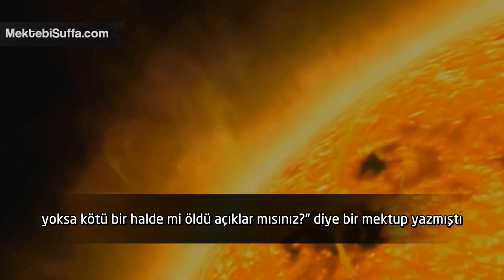Çok Kötü Bir Ölüm [Muhammed Abdul Jabbar]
Günahlarla yaşamak, İtaatsiz yaşamak, Ölüm, İman, İmanla ölmek, Nasıl yaşarsanız öyle ölürsünüz, Hangi şekilde dirileceğiz?, Hangi şekilde öleceğiz?

Kadının biri "Kocam iyi bir halde mi,
yoksa kötü bir halde mi öldü açıklar mısınız?" diye bir mektup yazmıştı
Mektupta "Kocam ve ben koltukta oturup maç izliyorduk
Maç izliyorduk çünkü kocam maç izlemeyi çok seviyordu
ve Alan Shearer'ın hayranıydı
Alan Shearer' ı çok severdi
Kıyafetlerinde Alan Shearer'ın imzası vardı
Odasının duvarlarında Alan Shearer'ın posterleri vardı
Alan Shearer'ın kartları vardı
Kocam hayattayken bir akşam oturuyorduk
'Sırtım ağrıyor , ayaklarımın gücü gitti' dedi
Ambulansı aradım
20 dakika sonra ambulans geldi
Ambulanstakiler sedye getirdi
Kocamı sedyenin üzerine koydular
Onlar kocamı sedyeye koyunca kocam ellerimi tuttu
Bana, 'Çocuklara iyi bak' dedi
'Yirmi dakika sonra hastanede olacaksın
ve sağlıklı bir şekilde çıkacaksın.' diyordum
Sonra ne olur?
Ambulansa doğru giderler, ambulansa girdiklerinde kocam eve bakıyordu
Sanki bir daha dönmeyecek gibiydi
Ambulans bizi hastaneye götürdü
Bizi hastaneye götürüp kocamı muayene ettiklerinde,
kanserden ölüyor olduğunu anladık
Kanser o kadar ağır durumdaydı ki beynine kadar ilerlemişti
Efendimiz (sav) "Nasıl yaşarsanız öyle ölürsünüz " demiştir
İtaatsiz ve günahlarla dolu bir hayat yaşadıysanız
aynı şekilde ölürsünüz
ve öldüğünüz gibi diriltilirsiniz
Kocamı makinalara bağladılar
Doktorlar, "Kocanızın sayılı günleri var" dedi
Belki bir kaç günü
Belki bir kaç saati
Zamanınızı iyi değerlendirin
Kocamın yanına oturdum ellerini tuttum
Tekrar etmesini söyledim "La ilahe illallah"
Pencereden dışarı bakmaya başladı
Bir anda gülmeye başladı
Kahkahası o kadar gürültülüydü ki hemşireler ve doktorlar odaya geldi
Doktorlar geldiğinde vücudu yukarı kalkmaya başladı ve ...
Ben Alan Shearer'im, Ben Alan Shearer'im, Ben Alan Shearer'im! demeye , bağırmaya başladı ve ...
Makinalar durdu"
Peygamberimiz Efendimiz (s.a.v.) "Nasıl yaşarsanız, öyle ölürsünüz" demiştir
İtaatsiz ve günahlarla dolu bir hayat yaşadıysanız , o şekilde ölürsünüz!
Allah bizi korusun